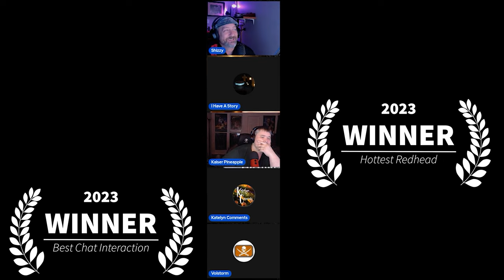Katelyn Gots the Vapors